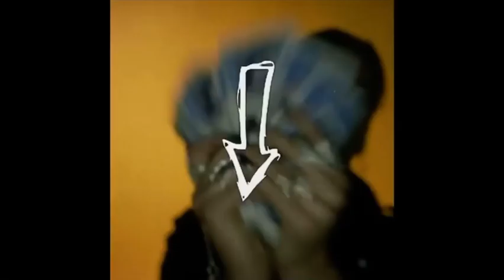Sarah Harding - Threads (music video)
RIP Sarah - life got cut way too short.

Sarah made this music video back in 2015 for her first solo EP, Threads.